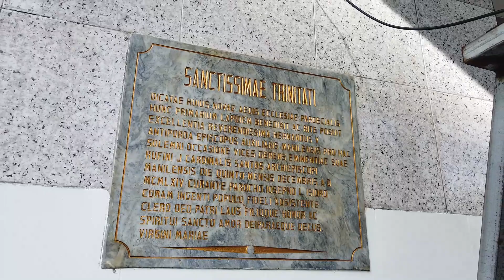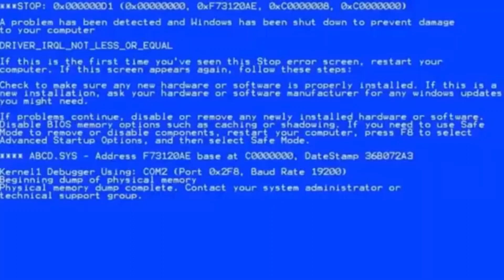Bike Ride #73 short ride at vlogger na alaws ka toyla toyla